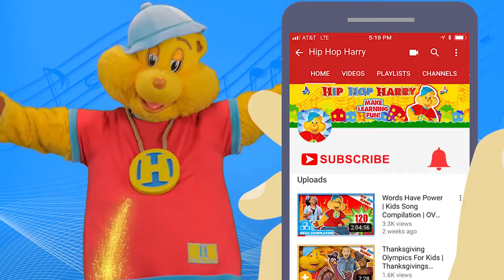The Letter C | ABC Songs For Kids | Hip Hop Harry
"The Letter C" abc song for kids from Hip Hop Harry!

Hip Hop Harry is going to teach you about the letter C with this fun sing-along song! He is going to use phonics to teach you all about the letter with words "Cat" and "Cup".

For Fan Mail:
8306 Wilshire Blvd. #353